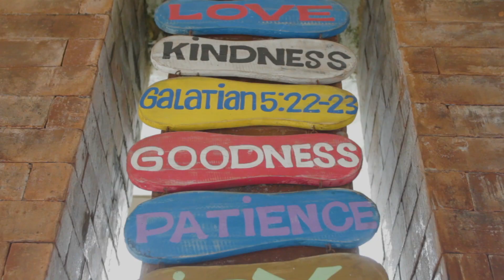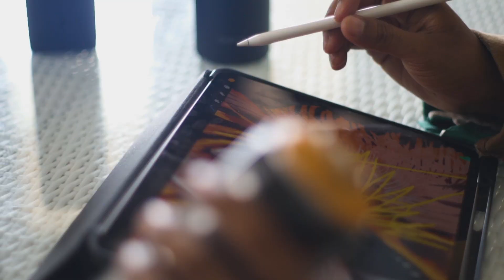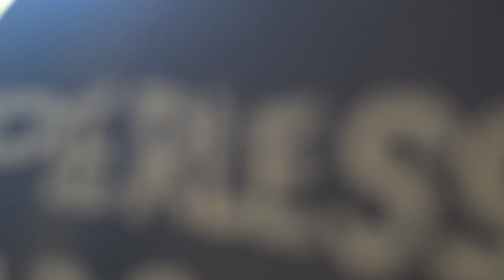Gramedia Anniversary 53th: Makna Di Balik Hewan Mitologi Logo Gramedia 53 Tahun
Setelah memperkenalkan dirinya  dalam video sebelumnya, kini Herzven membongkar arti dari setiap hewan dan warna yang ada dalam desainnya.

Pada episode kali ini Herzven memberikan penjelasan mengenai hewan endemik dan warna yang ia goreskan di dalam setiap desainnya untuk menggambarkan konsep campaign LebihDekat dari Gramedia.

Penasaran dengan arti di balik masing-masing hewan dan warnanya? Simak video ini selengkapnya.